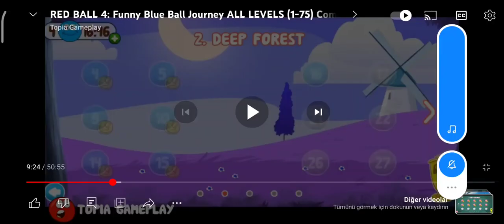Red Ball 4: Funny Blue Ball Journey - Vol. 2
WARNING!
Well subscribe For free put the notifications, turn on all the notifications on subscription channel here what get all notified watch video also subscribe below to get notified all time you my video, I like this!!! Join now!